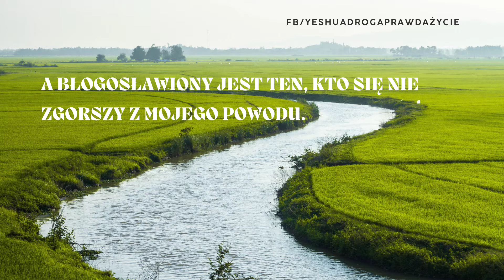Słowa od Ducha Bożego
Słowa napomnienia dla dzieci Bożych i zachęty aby się ratować w Panu Jezusie Chrystusie

Witamy na kanale. Naszym wspólnym pragnieniem jest podążanie drogą naśladowcy Pana Jezusa oraz dzielenie się Słowem, które Żywy Bóg w czasach ostatecznych kieruje do Swojej eklezji - ponieważ tak jak On mamy na sercach sprawę upamiętania się i zbawienia każdego człowieka. Tak jak wcześniej, tak i teraz Duch Boży przemawia, napomina i objawia to, co ma się wydarzyć.